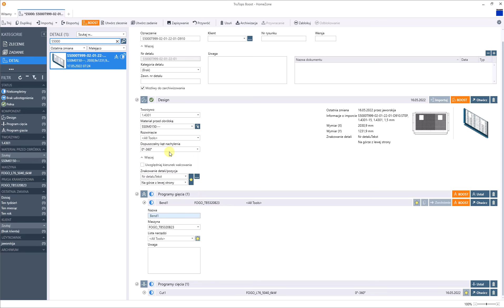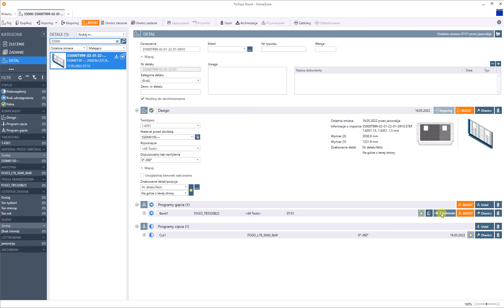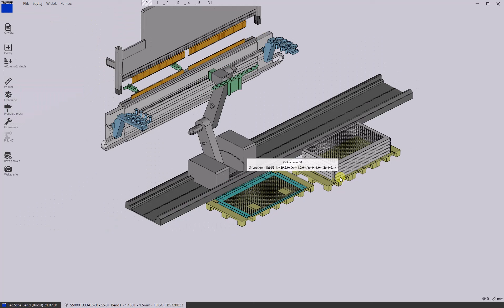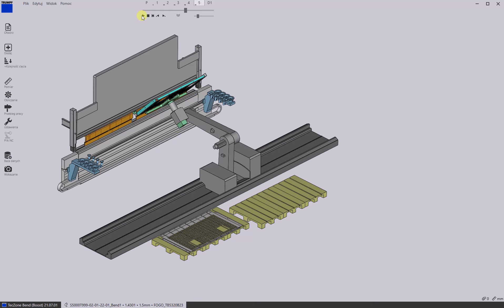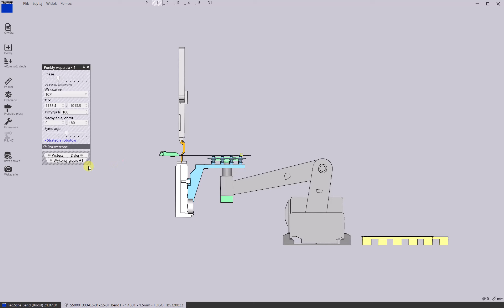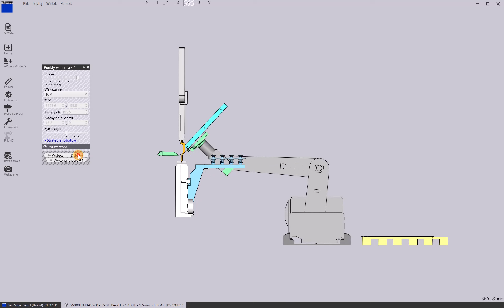TruTopsBoost TecZoneBend - efekt automatycznego wygenerowania programu na maszynę TruBendCell5000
Przedstawiony film pokazuje jak oprogramowanie TruTopsBoost potrafi w 100% automatycznie wygenerować funkcjonalny program na zautomatyzowaną prasę krawędziową serii TruBendCell 5000

Pokazano działanie funkcji TruTopsBoost, która dla wybranej prasy generuje propozycję programu a następnie po wejściu do TecZoneBend pokazano działanie przygotowanego programu w trybie płynnej symulacji oraz w trybie symulacji krokowej gdzie istnieje możliwość krokowego prześledzenia działania programu (oraz ewentualnej korekty punktów kalibracyjnych).

W odróżnieniu od wcześniejszego rozwiązania opartego o TruTopsBend oferowanego Klientom od kilkunastu już lat oprogramowanie TecZoneBend zarówno w zakresie przygotowania programu oraz możliwości jego dopasowanie daje nieporównywalnie większą produktywność do wcześniejszego rozwiązania. Zarówno TecZoneBend jak i TruTopsBend są wielokrotnie szybsze i prostsze w swoim działaniu niż żmudne procesy oparte o metody uczenia robota.